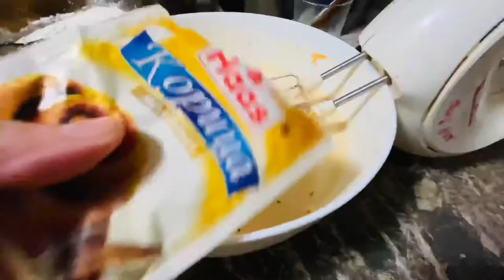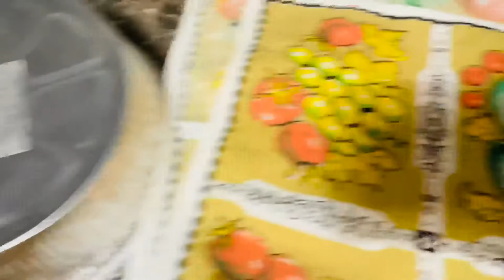Морковный и лимонный бисквиты, как основа для будущего торта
Морковный: 3 яйца, 240 гр.сахара, 240 гр. муки, 180 гр. раст.масла, 6 гр. соды, 6 гр. разрыхлителя, 210 гр. тертой морковки, 150 гр. грецких орехов, цедра апельсина, специи..
Лимонный: 4 яйца, 120 гр. муки, 20 гр. крахмала, 120 гр. сахара, 30 гр. лимонного сока, 30 гр. подсолнечного масла, 7 гр. разрыхлителя, цедра лимона, куркума для цвета.